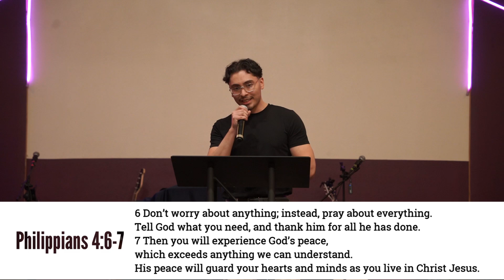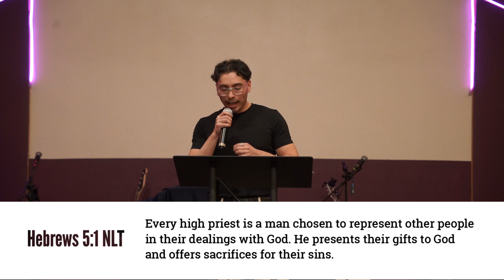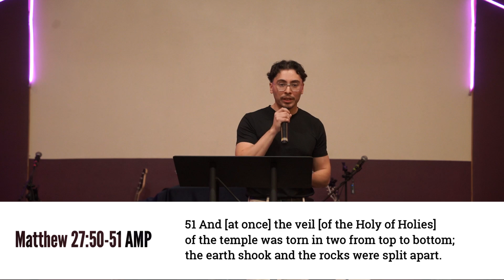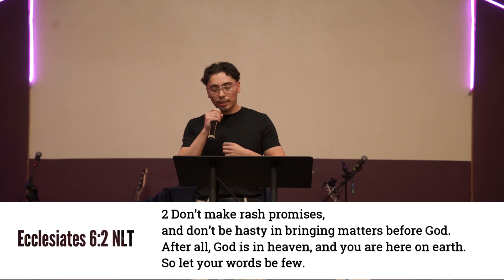The Gift of Prayer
Welcome to Merced Living Word Sunday Service, God bless you!

Wednesday Service: 6:00 P.M. Prayer / 7:00 P.M.
Service Sunday Service: 2:00 P.M. Prayer / 3:00 P.M.

We Invite you to Join us in Worship and Service at: 290 E. Main Street Merced, CA 95340

•Reaching •Teaching •Mending •Sending